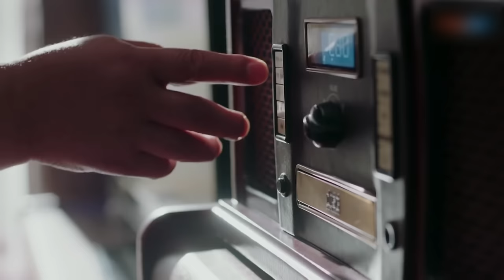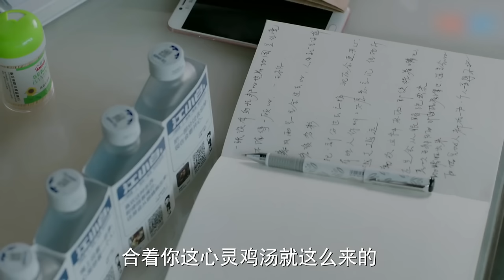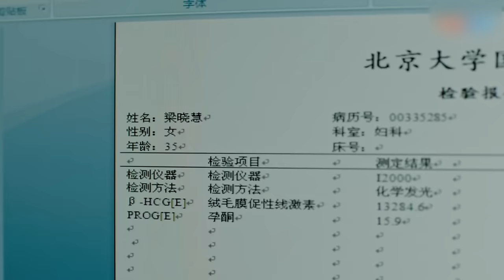🎅🏼别来无恙 第32集（张嘉益,李小冉,李乃文,辛柏青）| 大叔中年危机事业感情双双受挫,人生真的能重启吗？【MUTI SUBS】FULL MOVIE|都市励志情感-2023优质电视剧HindiSub